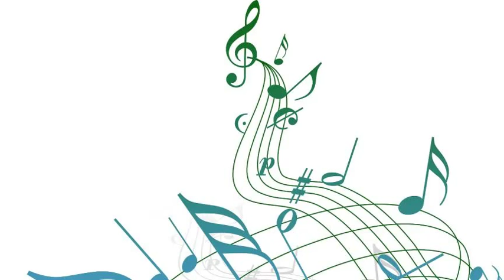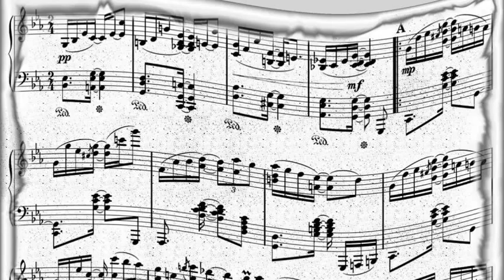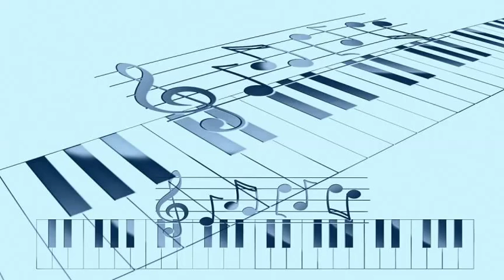Ted Heath & His Music with Red Price tenor sax - Cotton Tail